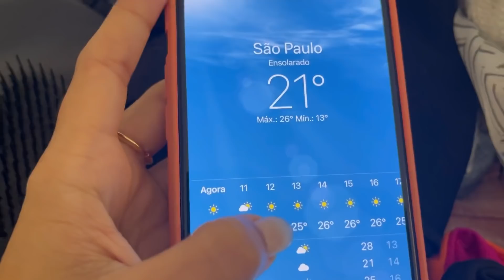REVELEI NOSSO DESTINO! 😳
- - - - - - - - - - - - - ABRA PARA MAIS INFORMA- - - - - - - - - - - - - - - - - - - - - - - - - - - - - - - - - - - - - - - - - - - - -
CX POSTAL: CEP 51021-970 CX 4098